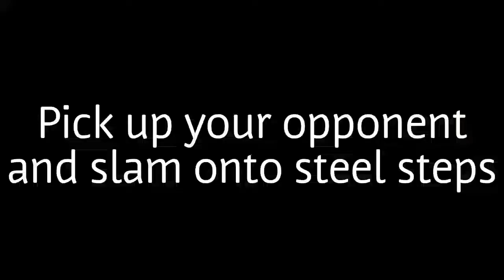Ps4 WWE2K18 Chiro Appointment Trophy Guide - Easiest way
WWE2K18 trophy guide
WWE2K18 Chiro Appointment Trophy - Slam your opponent onto the steal steps (Play mode against A.I)

Pick the steal steps with L1.
And pick your opponent with R1 and Right analogue together & slams ur opponent with Square into steal steeps